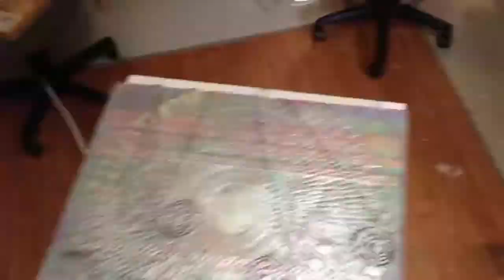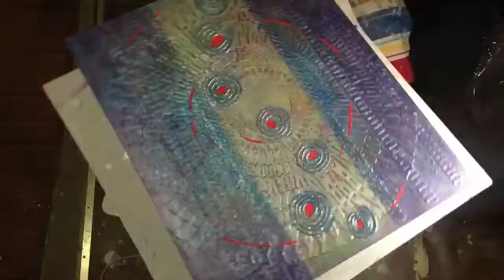How Did I Upcycle This Junk?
I glued down hundreds of old lick and stick letters to see what they might create. I'm using a voice over (challenging for me) for this video. In the background on the voice over, you'll hear the faint sounds of music by John Tussey, "Frequencies of Abundance". Check out his music, it's very soothing.